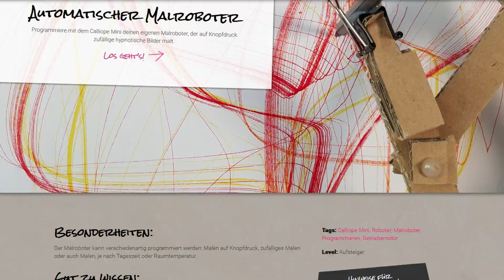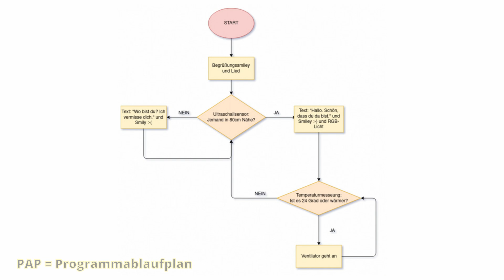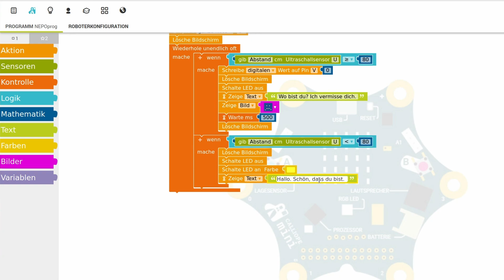Calliope Mini: Zubehör und Sommerprojekt (4/4)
Im letzten der vier Videos über den Microcontroller Calliope Mini, mit dem man das Programmieren lernen und schöne kleine Projekte verwirklichen kann, geht es um das Zubehör, das man noch anschließen kann und ein kleines Projekt, das ich mir ausgedacht habe. Hier wird beispielhaft ein Programm erstellt, erklärt und gleichzeitig vorgeführt. Dies soll eine weitere Einführung ins Programmieren sein, die auch für Kinder und Jugendliche verständlich sein will.
Pausiere das Video an jeder Stelle, wo es mehr zu sehen gibt z.B. beim Programmablaufplan oder beim Code in Open Roberta Lab.

00:00 Intro und Übersicht
00:20 Mehr Möglichkeiten durch Zubehör
01:16 Kleines Projekt „Bürowellness“
03:10 Feinschliff und Ausblick

Bild- und Videomaterial:
Tanzende Ente – Shubaduck Meme